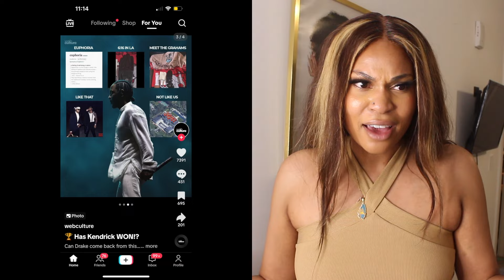Kendrick VS Drake KENDRICK LAMAR NOT LIKE US REACTION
Hey Fran! Today we are reacting to Kendrick Lamar Drake Diss Not Like Us.

@iamaricari on IG
@iamaricari1 on tiktok